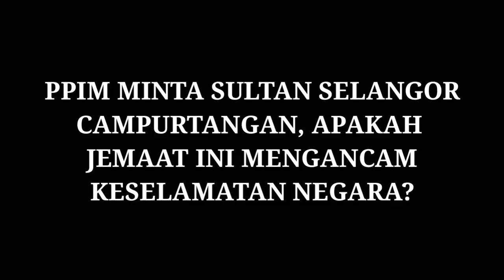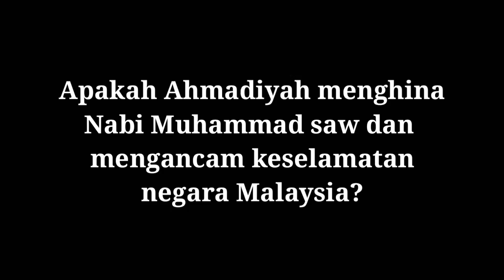PPIM MAHU SULTAN & KERAJAAN SELANGOR CAMPURTANGAN